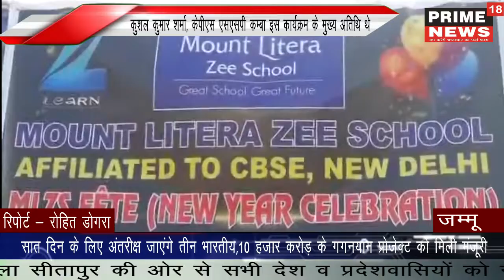माउंट लिटेरा ज़ी स्कूल, तरोर, सांबा ने नए साल का स्वागत एक भव्य भ्रूण के साथ किया prime18news